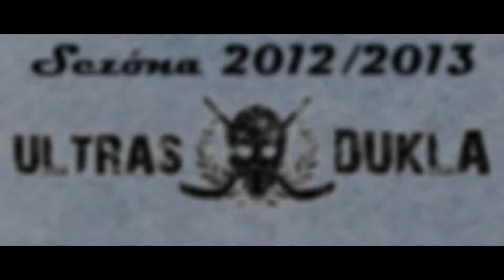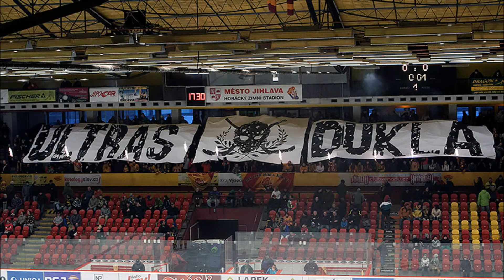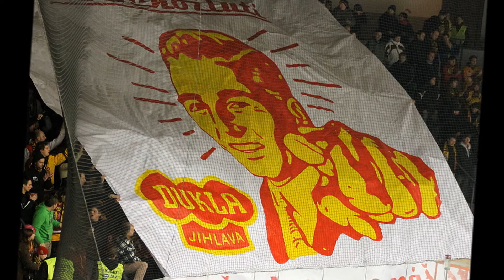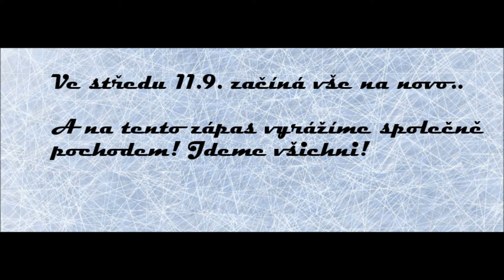Ultras Dukla, fans of Dukla Jihlava - Sezóna 2012/2013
Živo bylo na jihlavských tribunách i v sezoně 2012/2013!

Videos: PromoTeam Dukla Jihlava
Photos: hcdukla.cz, esports
Music: Mt Eden - Still alive, The Libertines - Up the bracket